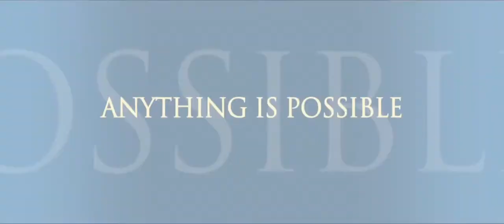A Boy Called Po trailer 1080p Hd 16